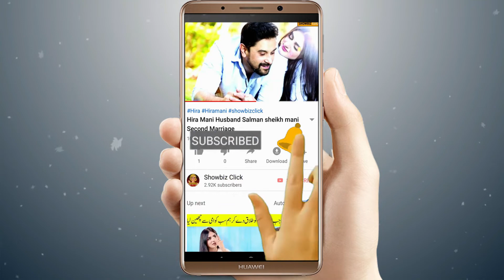Emergency Pyar | Ep# 64 Teaser | Turkish Drama in Urdu Dubbing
1)This video has no negative impact on the original works (It would actually be positive for them)
2)This video is also for teaching purposes.